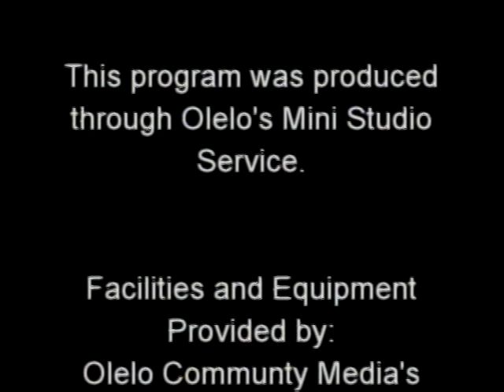News Behind the News - Ed Case on Upcoming Senate Race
News Behind the News - Ed Case on Upcoming Senate Race, and Daniel Inouye and the U.S. Deficit